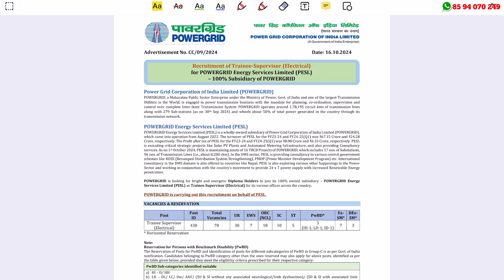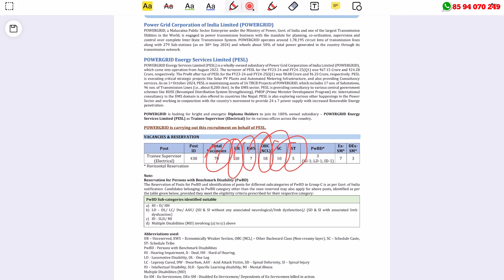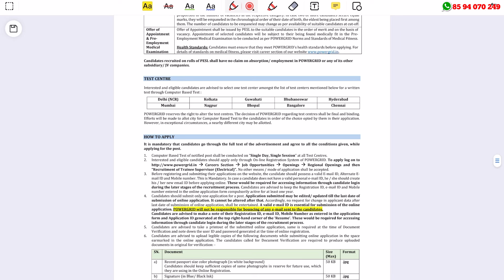പവര്‍ഗ്രിഡില്‍ ജോലി അവസരം - ഇപ്പോള്‍ അപേക്ഷിക്കാം